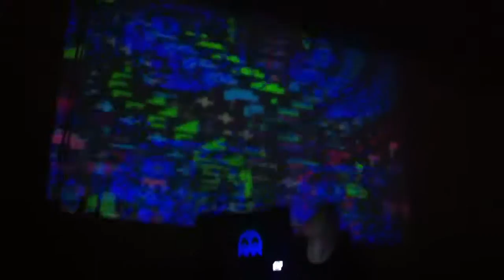pixel8ter 6 - too many games 2012 | jun12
pixel8ter
too many games - June 2012
oaks expo - oaks, PA
visuals by animal style
part 6
recorded by emfedex (chip music chronicle)